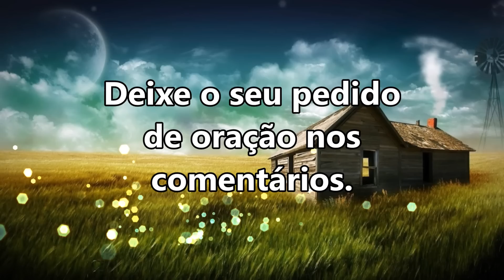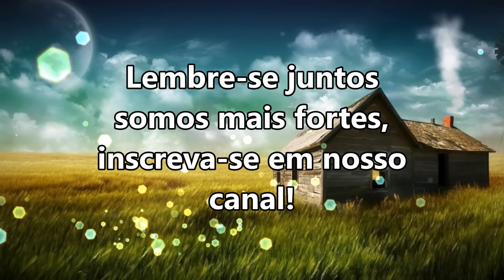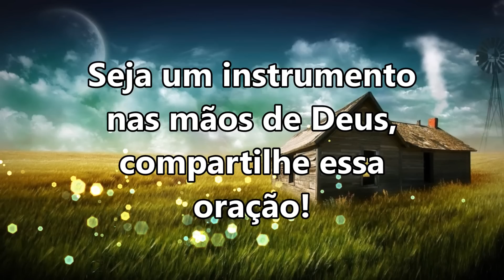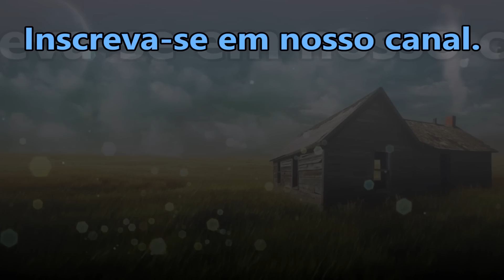((🔴)) ORAÇÃO DA NOITE ESPECIAL DEUS IRÁ PROTEGER VOCÊ DOS ATAQUES DO MAL!